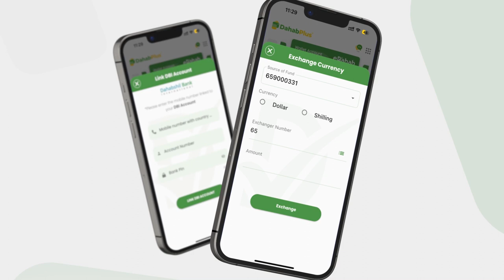Sadaam waa Harqaanle ay nolashiisa wax badan ka bedeleen ciyaaraha Maamul-goboleedyadda.